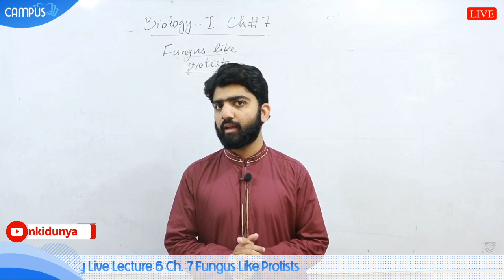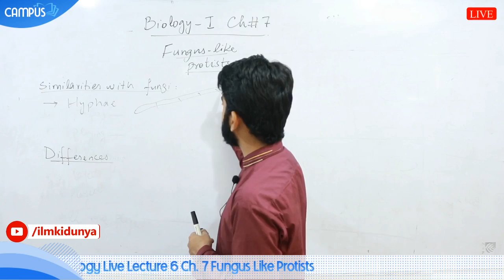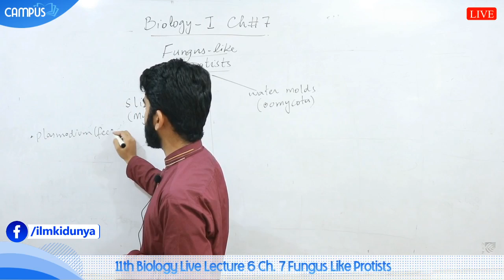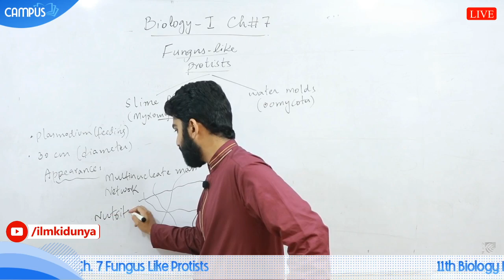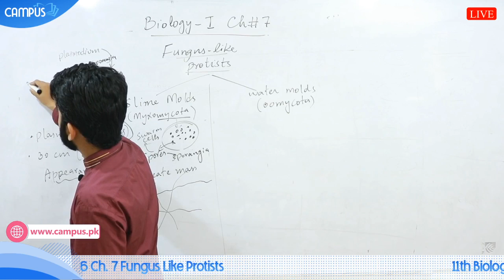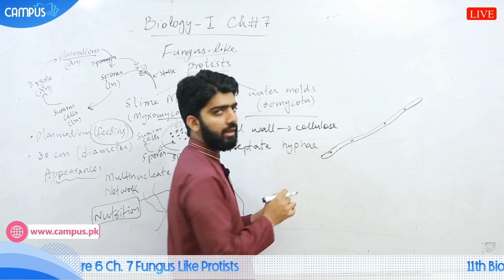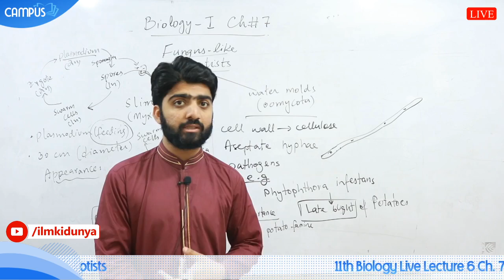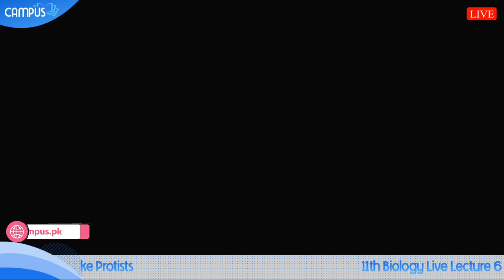11th Biology Live Lecture 6 Ch. 7 Fungus Like Protists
11th Biology Live Lecture 6 Ch. 7 Fungus Like Protists first_year_biology biology_book1 inter_part1_biology live_biology_online_class in this live video lecture sir aazib abeer explains 1st year biology chapter 7 topic 5- fungus like protests. these lectures on inter part 1 biology are conducted live and any students can ask any question and the teacher will give answer of your questions. the live lectures on biology also feature biology mcq tests. once the live lectures are concluded, they are available here for further study or revision. for more live videos of 11th part 1 biology just visit our